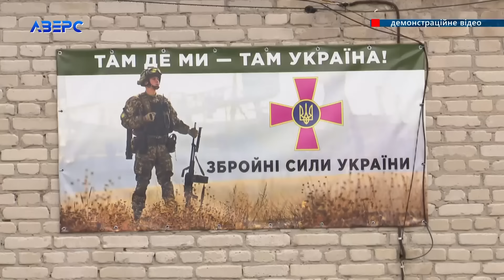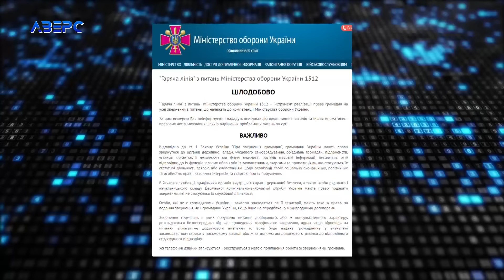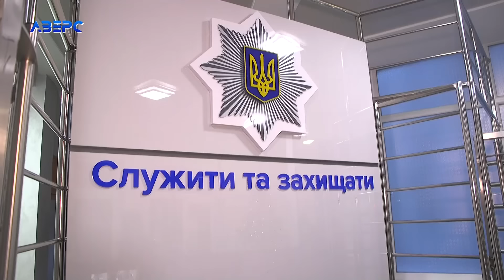Мати хоче себе спалити під ТЦК, бо каже, що там вбивають її сина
Кричав у трубку, що йому заламують руки і вбивають у Волинському ТЦК – принаймні так розказує мама киянина, котрого, з її слів, 20 серпня затримали співробітники центру комплектування у Любомлі. Зауважує, що, мовляв, син раніше оновлював дані через Резерв+.